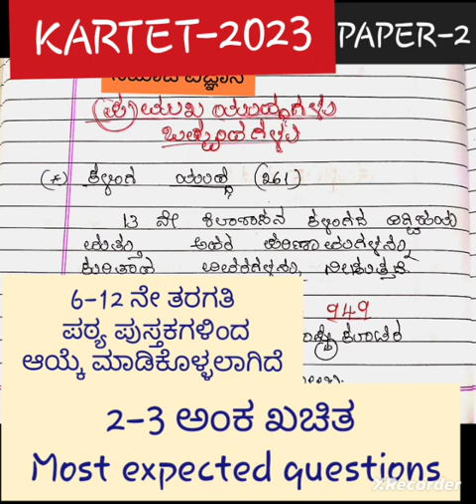KARTET-2023/PAPER-2 (6-8) ಸಮಾಜ ವಿಜ್ಞಾನ/6-12 ನೇ ತರಗತಿ / ಪ್ರಮುಖ ಯುದ್ಧಗಳು most expected questions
Anandashree YouTube channel

# ಮುಂಬರುವ ಎಲ್ಲಾ ಸ್ಪರ್ಧಾತ್ಮಕ ಪರೀಕ್ಷೆಗಳಿಗೂ
GPSTR /HSTR /FDA /SDA
 ಪರೀಕ್ಷೆಗಳಿಗೆ ಉಪಯುಕ್ತ ವಾಗುವಂತಹ
 ಮಾಹಿತಿಯನ್ನು ಒದಗಿಸಲಾಗುತ್ತದೆ
SUBSCRIB share & like